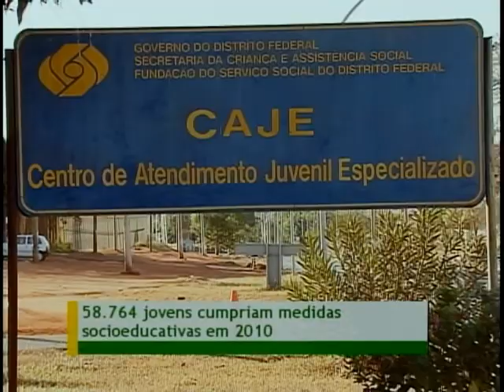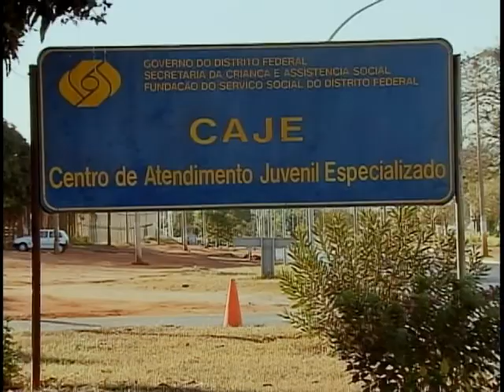Sinase quer diminuir o número de jovens nas unidades de internação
NBR Notícias - 19.08.11: O Sistema Nacional de Atendimento Socioeducativo, Sinase, que cuida de adolescentes infratores no país, quer que as unidades de internação tenham no máximo 90 jovens. Um levantamento da Secretaria de Direitos Humanos mostra que o número de jovens internados tem diminuido desde 2004.